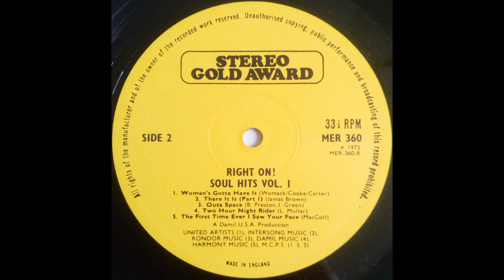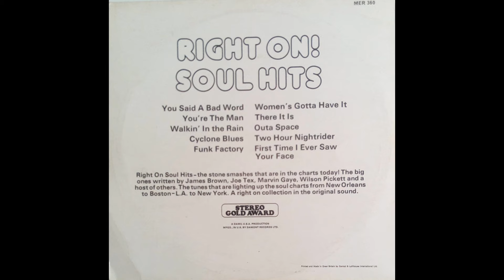Leo Muller - There It Is (Alex Brasil Edit) [Right On! Soul Hits] (Funk) 1972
Interesting edit/remix of a mysterious unknown singer. Written and prossibly directed by James Brown on a rather obscure compilation LP from 1972